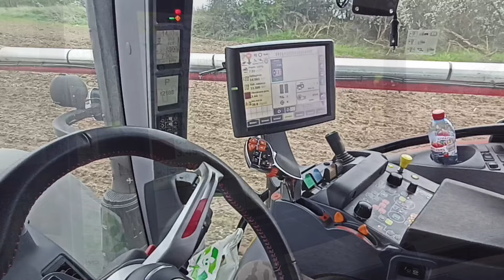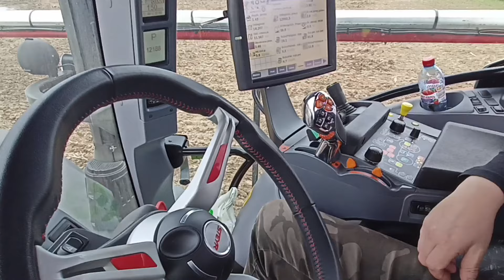‼️Siew STRIP TILL w ciężkich warunkach😱 Siewnik SUMO DTS 👉🏻 mokro i daje radę‼️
Siewnik pneumatyczny do siewu w technologii Strip Till - Sumo Dts 3m od Agrihandler. Pokazy u klienta.